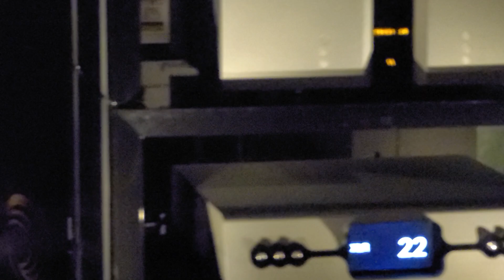Thrax Room Pt 2 - Oz Walks Through the System